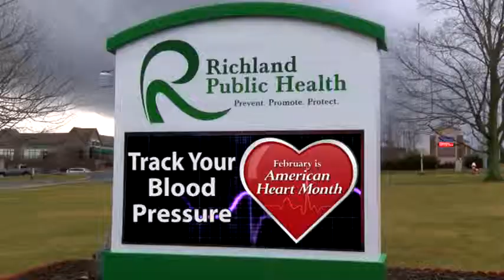Richland Public Health Heart Health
Check your heart health by keeping track of your blood pressure.